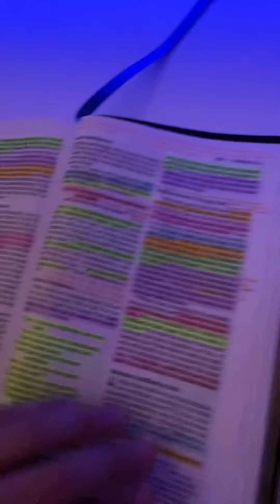Day 691: Adding to my Bible collection 😆